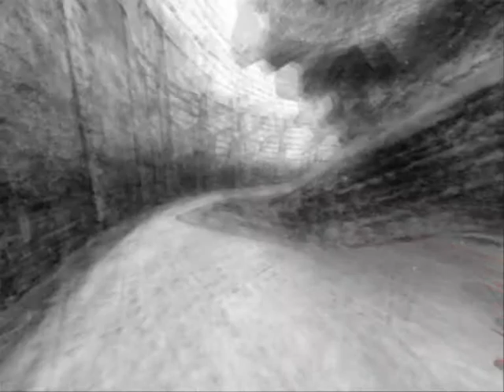Let's Play Painkiller Blind Part 20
Battle with the Gimp Force.